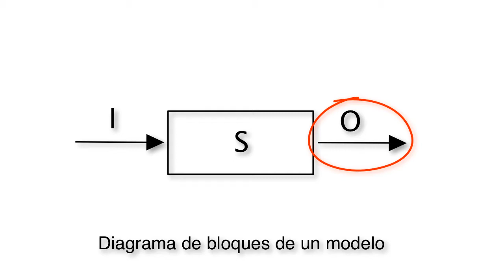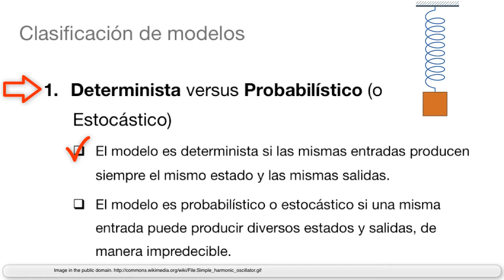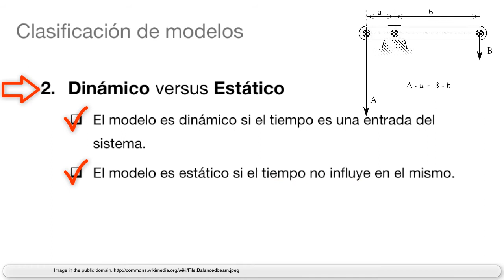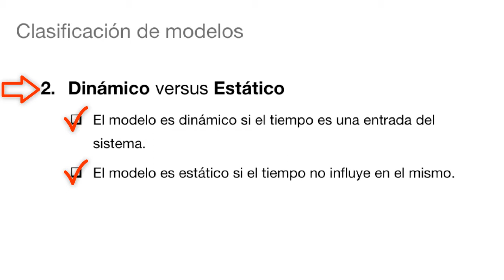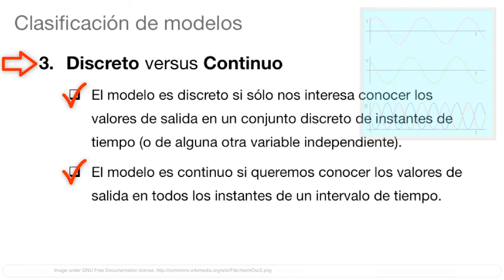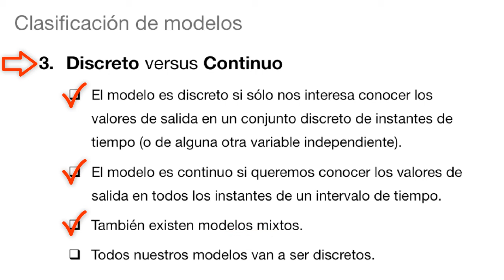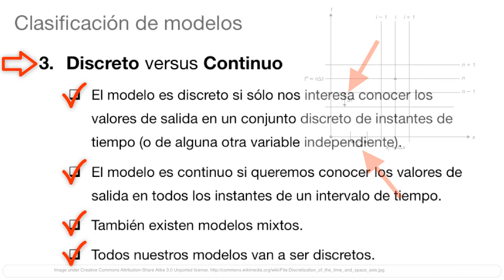Módulo 2. Clasificación